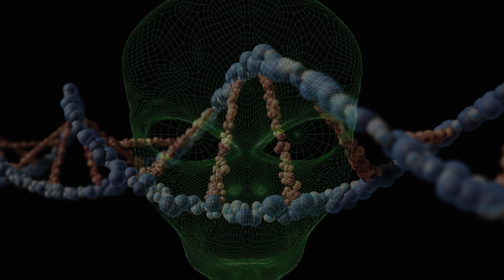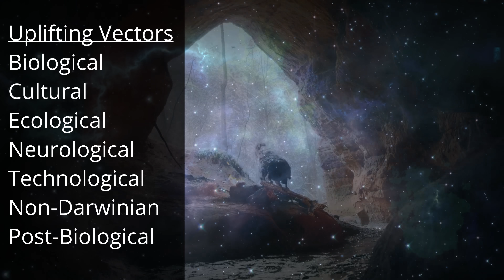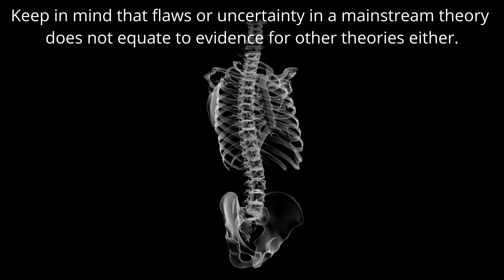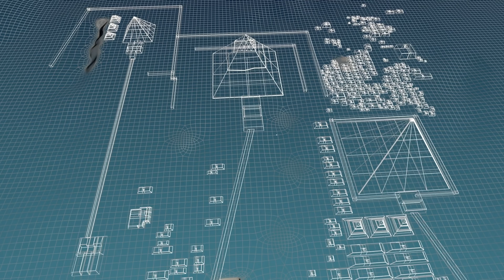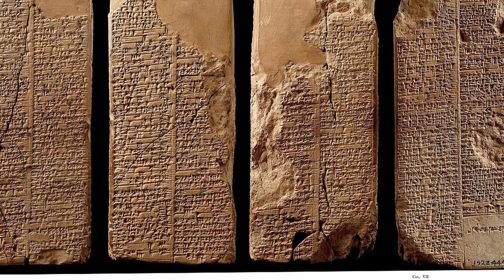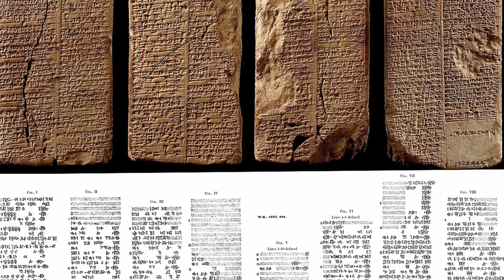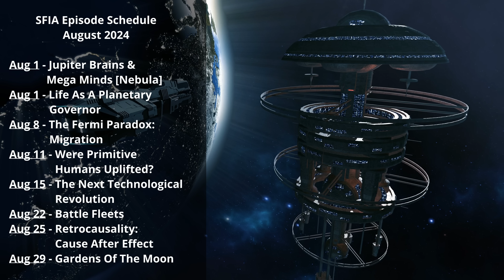Were Primitive Humans Uplifted By Aliens?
Many believe humanity's climb upward may have been assisted by outsiders. Is this possible, and if so, what does that tell us about our own past... and future?

to give a year of Nebula to a friend for just $30.

Credits:
Were Primitive Humans Uplifted?
Episode 459a; August 11, 2024
Produced, Narrated & Written: Isaac Arthur
Editor: Evan Schultheis
Graphics: Jeremy Jozwik & Ken York YD Visual
Sergey Cheremisinov, "Labyrinth"
Stellardrone, "Red Giant", "The Divine Cosmos", "Solar Eclipse", "A Moment of Stillness"